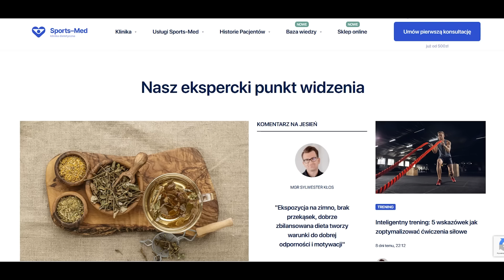NAWYKI ŻYWIENIOWE WARTE MILIONY | DUŻY W MALUCHU I WIDZOWIE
Sylwester Kłos to ceniony dietetyk, którego klientami głównie są ludzie sukcesu. Jak żywność wpływa na naszą efektywność w pracy?